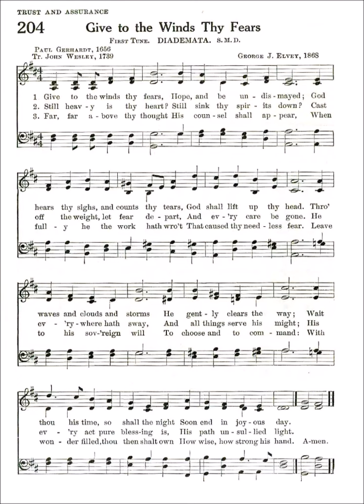Give to the Winds Thy Fears (Diamemata)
Text by: Paul Gerhardty 1656
Translated by: John Wesley 1739
Tune: Diamemata by: George J Elvey 1868

1. Give to the winds thy fears,
hope and be undismayed.
God hears thy sighs and counts thy tears,
God shall lift up thy head.

2. Through waves and clouds and storms,
He gently clears thy way;
wait thou His time; so shall this night
soon end in joyous day.

3. Still heavy is thy heart?
Still sinks thy spirit down?
Cast off the world, let fear depart
Bid every care begone.

4. What though Thou rulest not;
Yet heaven, and earth, and hell
Proclaim, God sitteth on the throne,
And ruleth all things well.

5. And whatsoe’er Thou will’st,
Thou dost, O King of kings;
What Thine unerring wisdom chose,
Thy power to being brings.

6. Leave to His sovereign sway
to choose and to command;
So shalt thou, wondering, own that way,
How wise, how strong this hand.

7. Far, far above thy thought,
His counsel shall appear,
When fully He the work hath wrought,
That caused thy needless fear.

8. Thou seest our weakness, Lord;
Our hearts are known to Thee;
O lift Thou up the sinking hand,
Confirm the feeble knee!

9. Let us in life, in death,
Thy steadfast truth declare,
And publish with our latest breath
Thy love and guardian care.